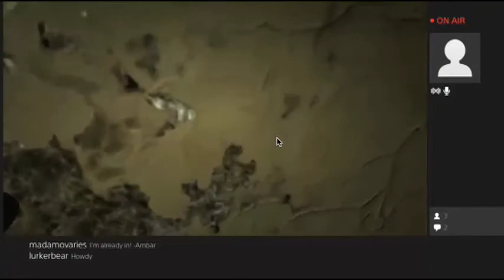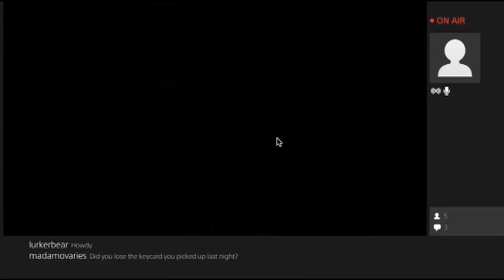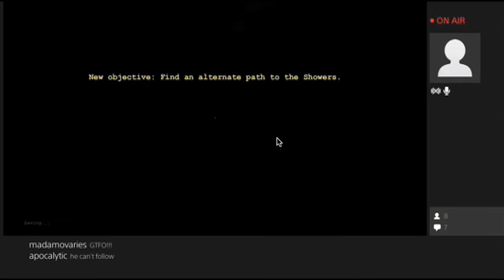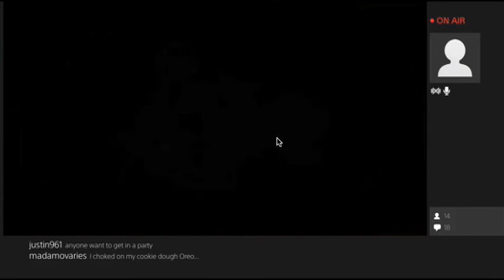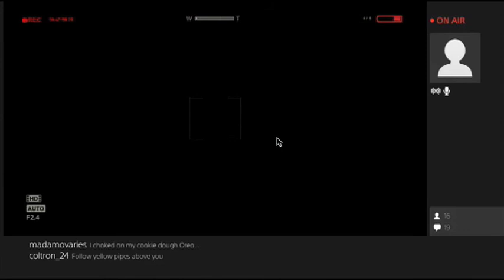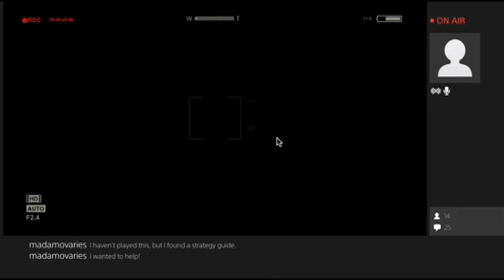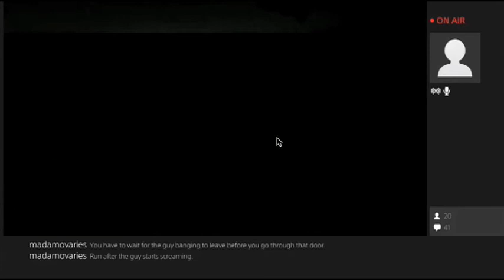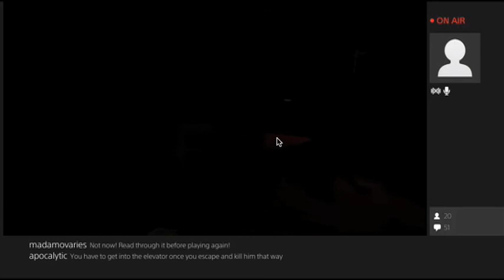Outlast! [we're in this together...sort of]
I found a way to still show you guys my Twitch live stream! I apologize for the mouse cursor in every shot.

very very very mature content so watch at your own risk.